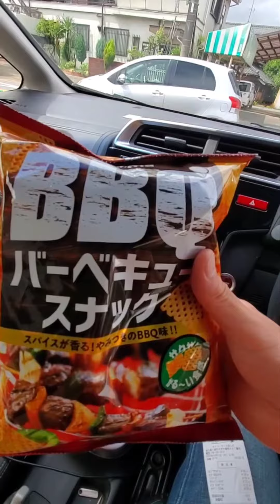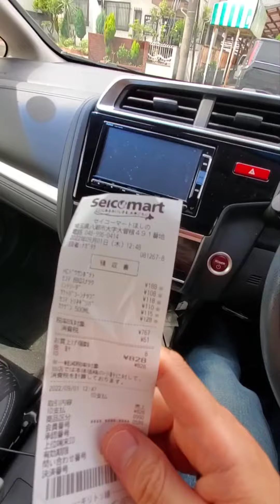【八潮市マニアック】日本最南端にあるセイコーマートほしの店さんで、北海道らしい食材を何点か購入しましたものを紹介🛒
前回来たときはお昼時で駐車場が一杯で停められなかったので、本日2回目の訪問です。

まずお店でつくるあったかメニュー「ホットシェフ」で北海道産のポテトフライ。ホックホックでとても美味しかったです😋

次は、鶏ねぎそば。かつおだしが美味しかったです。

次は、北海道滝上町産の和ミント使用のミントソーダ。ミント香りがほのかにして美味しかったです。

次は北海道でしか売っていない雪印メグミルクのソフトカツゲン。今まで飲んだことのない乳酸飲料の味でした。また飲みたいです。

次は、BBQスナック(BBQ味)。カルビーのサッポロポテトバーQあじに似ていますが、こちらの方が薄味でよかったです。

次は、フリトレーの北海道産秋鮭エキスパウダー使用のコーンチップス。シャケのパウダーがなんとも言えない美味しさでしたよ。